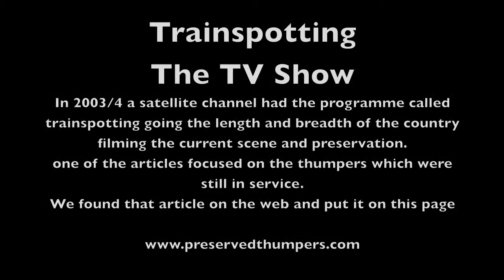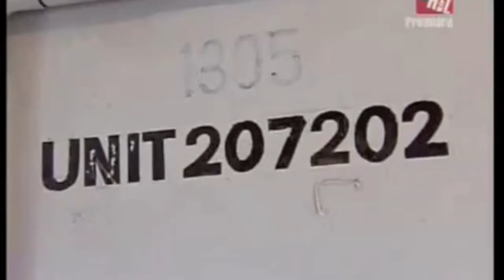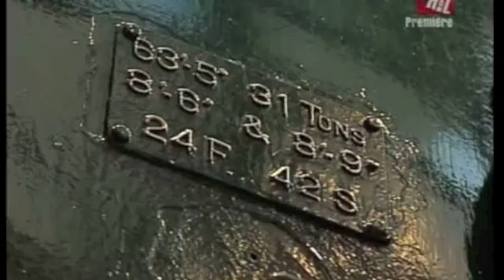trainspotting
A piece from the trainspotting tv show made in 2004 about the end of the Thumpers and an interview with the Chairman of the former DEMU society  HSUPS